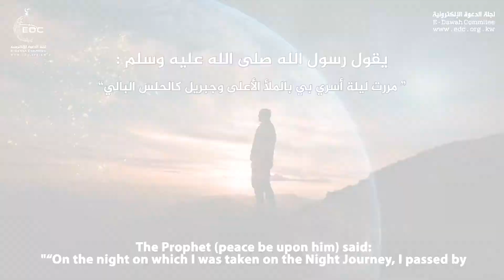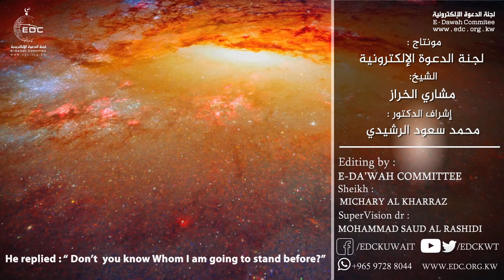تعرف على هيبة الله عز وجل || الشيخ مشاري الخراز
Copyright:
Everyone is allowed to download and make use of our videos resharing them on all social channels of their preference (Facebook, YouTube, Whatsapp, etc.) provided that they maintain the video copyrights (name of the YouTube channel Know Islam ; and associated logo). You may also link from any social media to our channel .